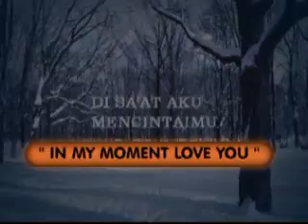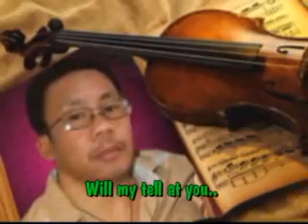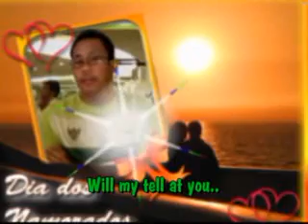DADALI- Di Saat Aku Mencintaimu